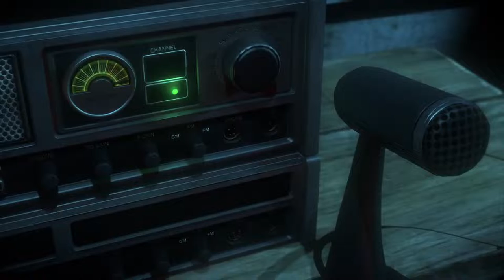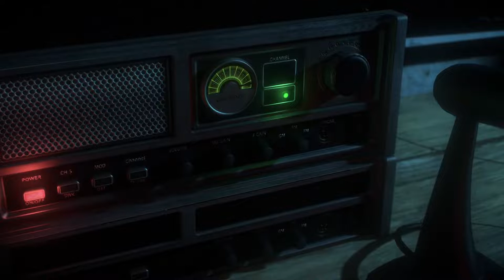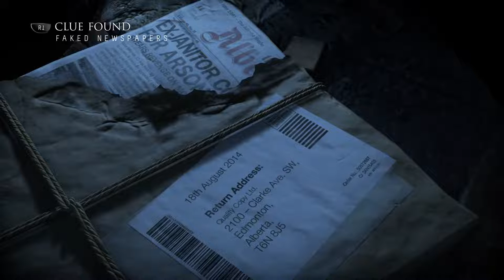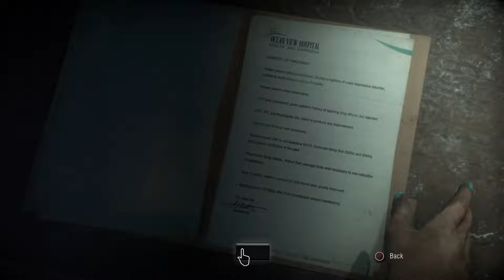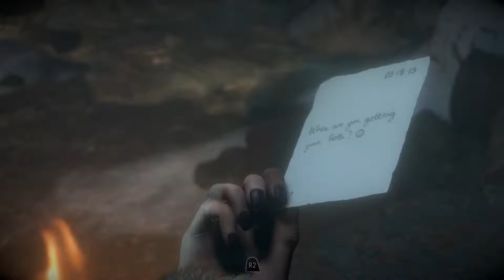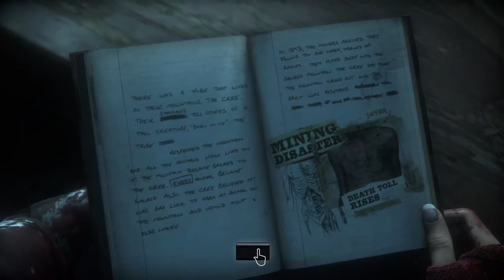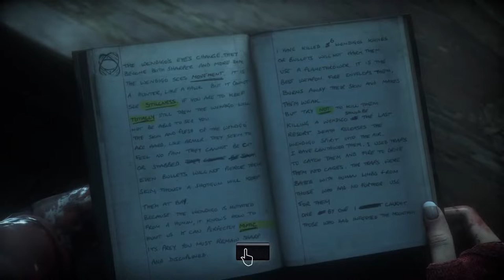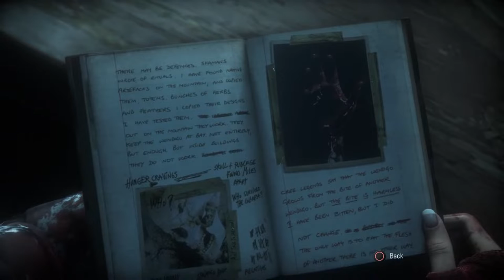Until dawn for tristan